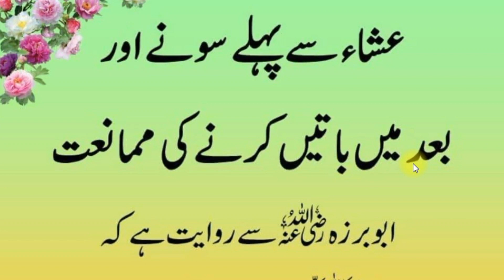Eesha Sy Pehly Sony or Baad Main Batain Karny Key Mumaniat